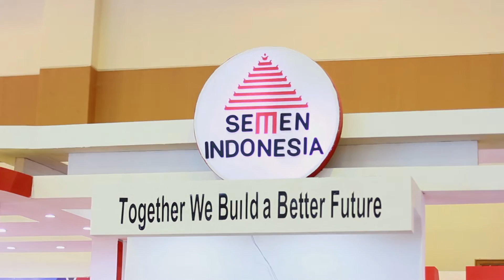Semen Indonesia - IBD Expo 2016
IBD Expo 2016 hadir untuk menyampaikan kemajuan dan pertumbuhan BUMN di Indonesia. Sebab BUMN selain sebagai agen penambahan nilai, juga berfungsi sebagai agen pembangunan.